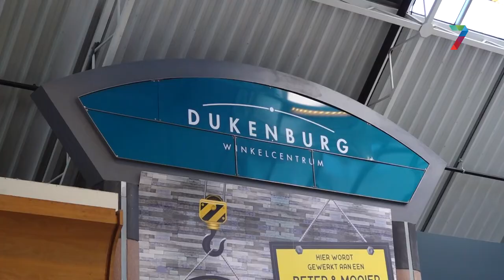Artsen van het Radboud UMC geven voorlichting in Dukenburg